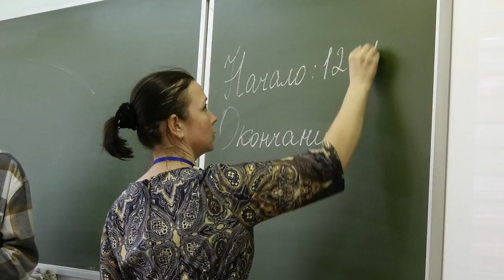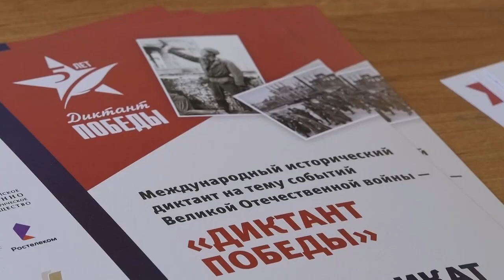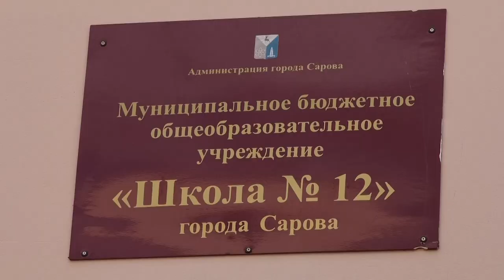"Диктант Победы" в школах Сарова